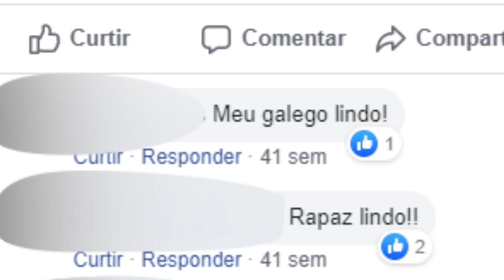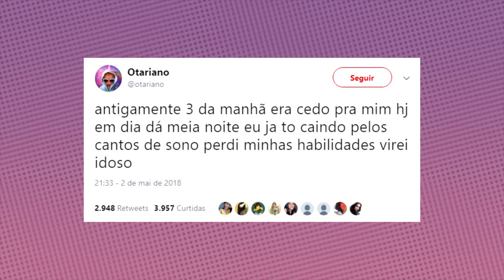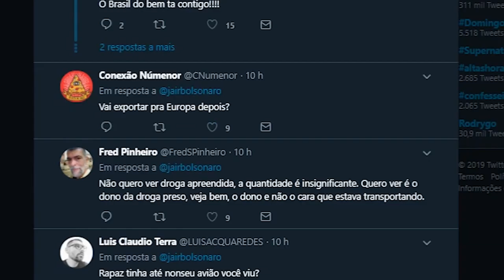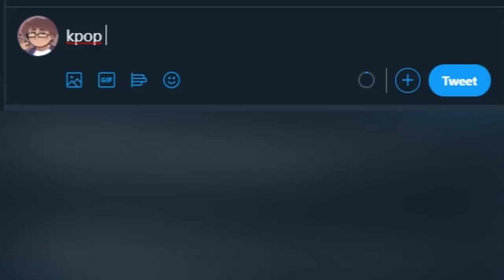twitter (ft dokebu)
chernobyl fica com inveja da toxidade desse site 🤪

músicas:
МАСТЕРСКАЯ НАСТРОЕНИЯ - МЕЛОДИЯ (ВЕРСИЯ 2)
Steven Universe - Other Friends
Undertale - Hotel
Dynablade Overworld - Kirby Super Star